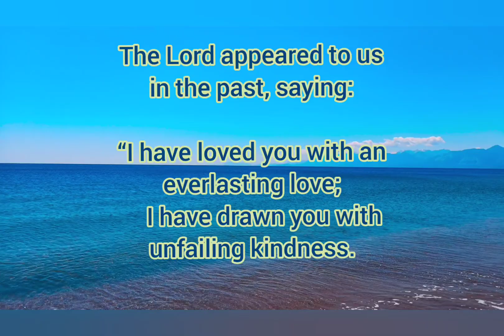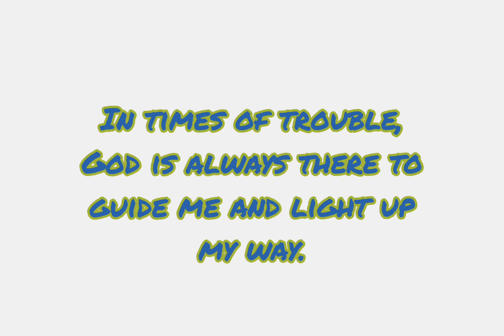Today's Bible verse 07-07-2023 இன்றைய வசனம் | Verse of the day | Today's Scripture | word of God